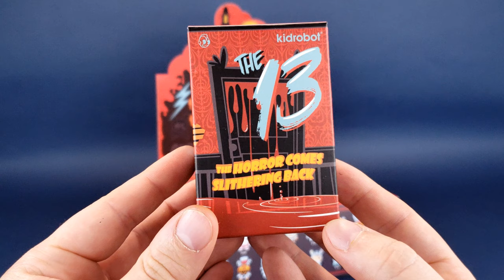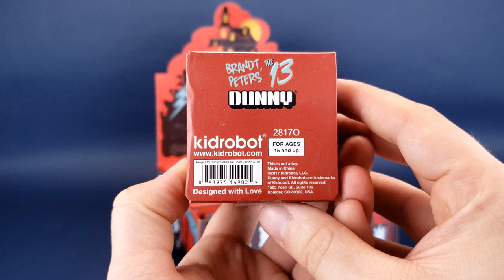Kidrobot Brandt Peters The 13th Dunny Blind Box Vinyls | Spooky Spot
6975 Meadowvale Town Centre Circle
Suite #196
Mississauga, Ontario
Canada
L5N 2V7